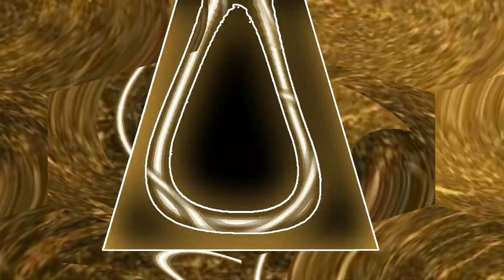New rajesh Krishna song lyrics effect video editing kannada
🏅 ADDURI EDITING STUDIO 104🏅
FAN OF : MISS YOU APPU BOSS💔😎

                ⚜️ kannada font link ✔️

                ⚜️ English font link ✔️

karnatak job.s alert

ADDURI EDITING STUDIO TELIGRAM GROUP

howtoeditshakeeffectvideoeditinginkann ada
alightmotiontutorialkann ada
Howtomakeshake animationinalightmotioninkann
ada
howtomakecreatingshakevideokann ada
Howtomaketrendingwhatsappstatusin alightmotio
ninkannda Alightmotionshakevide oinkann ada
alightmotionvideoeditingin Kannada
alightmotionshakingeffectkann ada
alightmotionediting kann adaediting
alightmotionkann ad aediting
boysattitudeeditinginkann ada